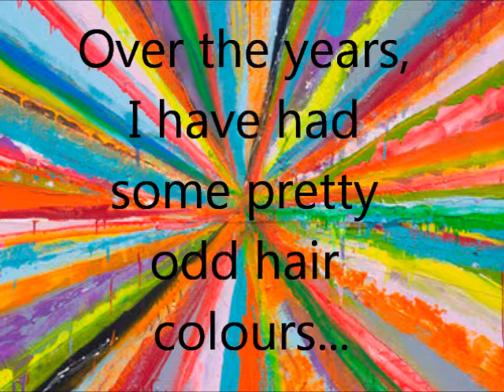Goodbye Crazy Hair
I decided that I would go back to my natural hair colour.